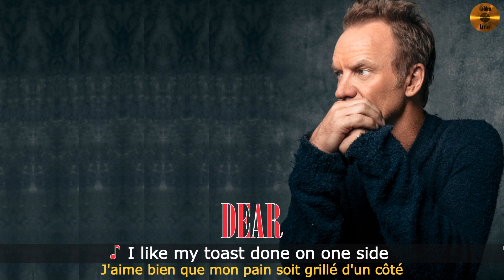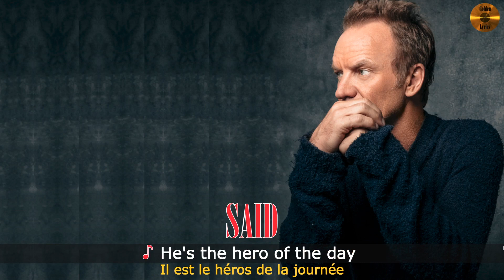Sting - Englishman In New York [English & French On-Screen Lyrics]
Nothing Like the Sun 1987.